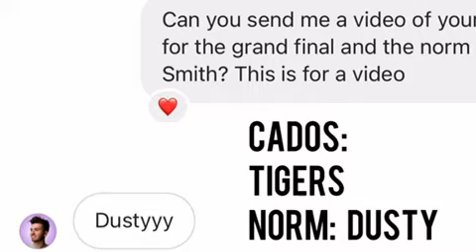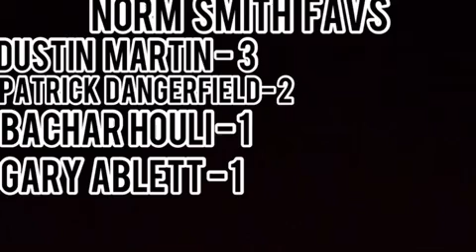AFL GRAND FINAL TIPS FT. AFL YOUTUBERS!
ALL THEIR CHANNELS!